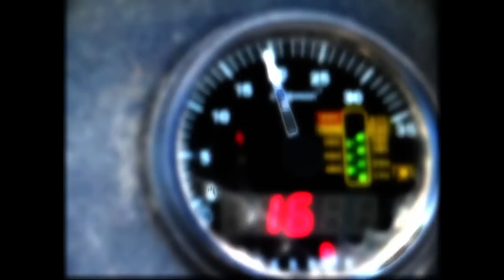ZŁOTE KŁOSY Claas dominator 76 i Belarus MTZ 820 hw 6011 d 47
Zniwa 2011 w lubelskiem
sypnęło 5,5 tony z ha